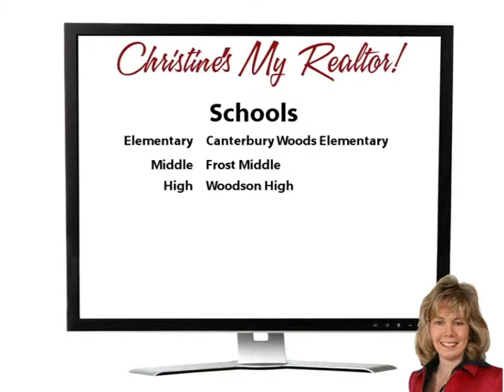All Hail Rosedale!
Yoo Hoo Youtubers! Wow!  If you are looking for a spacious, well-cared for home on a cul-de-sac lot backing to trees, you have found it!  This lovely colonial home has been owned and loved by the same family for 35 years! You will love all of the beautiful hardwood floors throughout the top two levels of this home!  A gorgeous bay window in the Living Room overlooks the parkland behind the home!   The large eat-in kitchen has loads of counter space and Corian countertops!

Ideally situated at the end of a cul-de-sac, and in a warm and friendly neighborhood, this home also offers great access to public transportation and easy commuting routes! A pathway next to the home leads to the wonderful park behind the house and the elementary school! Make your move!